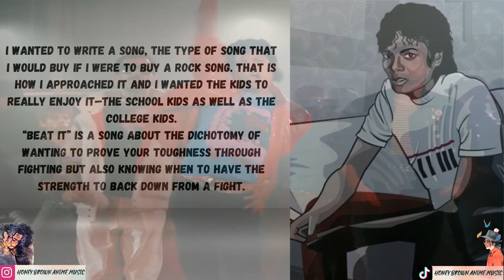MJ Corner: Introducing my Wife to Michael Jackson - "Beat It" REACTION!!!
"Beat It" is a song by American singer Michael Jackson from his sixth studio album, Thriller (1982). It was written & composed by Jackson and produced by Jackson and Quincy Jones. Jones encouraged Jackson to include a rock song on the album. Jackson later said: "I wanted to write a song, the type of song that I would buy if I were to buy a rock song... and I wanted the children to really enjoy it—the school children as well as the college students." It includes a guitar solo by Eddie Van Halen.

Following the successful Thriller singles "The Girl Is Mine" and "Billie Jean", "Beat It" was released on February 14, 1983, as the album's third single. It peaked at number one on the Billboard Hot 100, staying there for three weeks. It also charted at number one on the Billboard Hot Black Singles chart. Billboard ranked the song No. 5 for 1983. It is certified 8× platinum by the Recording Industry Association of America (RIAA). With over 11 million copies sold worldwide, it is one of the best-selling singles of all time. "Beat It" was a number one hit in Europe, reaching number one in Spain, Belgium and the Netherlands.

The "Beat It" music video, which features Jackson bringing two gangs together through the power of music and dance, helped establish Jackson as an international pop icon. The single, along with its music video, helped make Thriller the best-selling album of all time. "Beat It" has been cited as one of the most successful, recognized, awarded and celebrated songs in the history of popular music; both the song and video had a large impact on pop culture.

"Beat It" received the 1984 Grammy Awards for Record of the Year and Best Male Rock Vocal Performance, as well as two American Music Awards. It was inducted into the Music Video Producers Hall of Fame. Rolling Stone ranked "Beat It" number 337 on its list of The 500 Greatest Songs of All Time in 2004, and at number 185 in its 2021 update of the list. The magazine also named it the 81st greatest guitar song of all time. It was included in the Rock and Roll Hall of Fame's 500 Songs That Shaped Rock and Roll.

Craving more MJ reactions?!

Thank you everyone for the support! We love you all!

0:00 Introduction
2:39 Reaction
7:34 Discussion